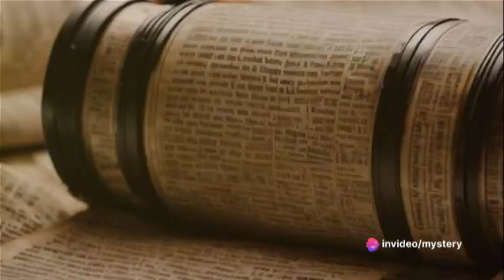The Founding of SBJ Store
Hello Mystery Guy
1820 May 9
Charles Blue Is Hired People
George John Is Store Owner
John Sellers Is Owner Of Slave House
James Franklin
Workers
Clayton Clay Is Janitor
Ernest Underwood Is Worker